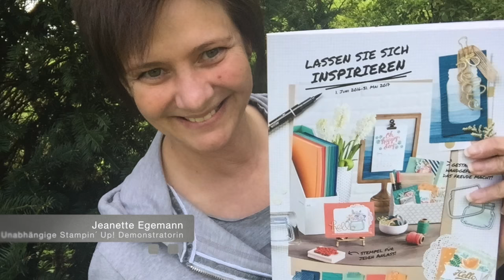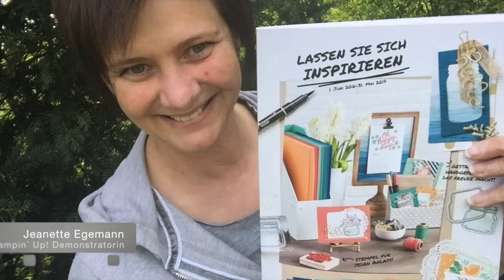Schleifen binden #1 - Hasenohren Technik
Alle aktuellen Stampin´ Up! oder per E-Mail an info(at)stempeline.de

In diesem Video zeige ich Dir, wie Du ganz einfach mit Geschenkband einfache Schleifen zum Aufkleben binden kannst.

Liebe Grüße,
Jeanette

Jeanette Egemann
Unabhängige Demonstratorin mit Stampin´ Up!

Stampin´ Up! Online-Shop (nur Kreditkartenzahlung)